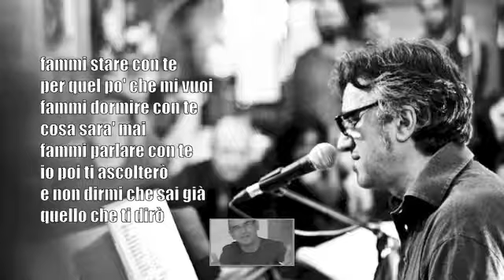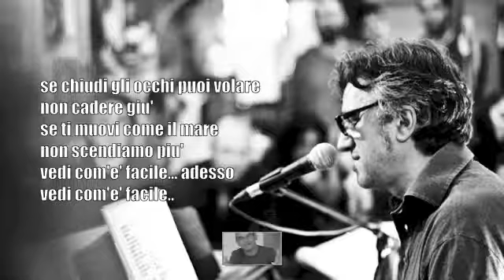Fammi stare con te (cover) totuccio spadola - canto anche io o almeno ci provo